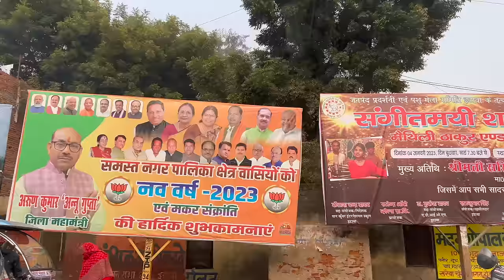Etawah Vlog - DM House Tour 😍 - Rishav Vlogs